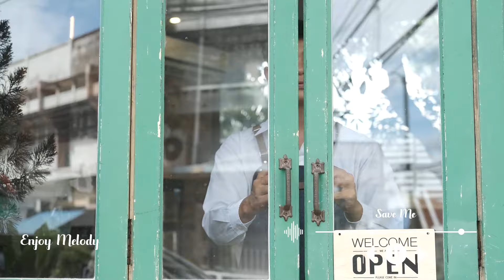[Playlist] ☕ 손님들이 항상 노래 제목 물어보게 되는 카페 감성 노래들 ☕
Tracklist :
[00:00:00] - All I Need
[00:02:38] - i will find you someday
[00:04:46] - Here For U
[00:08:33] - Waking Up At Noon
[00:11:08] - Lonely Starry Eyes
[00:14:16] - Bipolar Heart
[00:17:31] - Settle for Normal
[00:20:52] - Save Me
[00:25:37] - you were mine
[00:27:24] - Grace
[00:31:15] - Saving
[00:34:57] - Foolish
[00:37:33] - I Can't Describe Us
[00:39:59] - Strangers In Disguise
[00:42:28] - Shipwreck
[00:45:36] - For You
[00:47:48] - Steal Some Sun
[00:51:36] - Hello
[00:54:54] - The Vespa Song
[00:58:08] - i hate you for this
🔔 Follow Faime :

- 자세한 타임라인은 고정 댓글을 확인해주세요